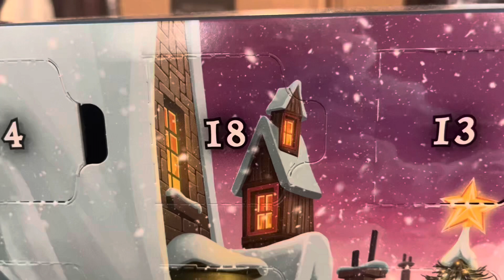Lego Harry Potter Advent Calendar Day 18